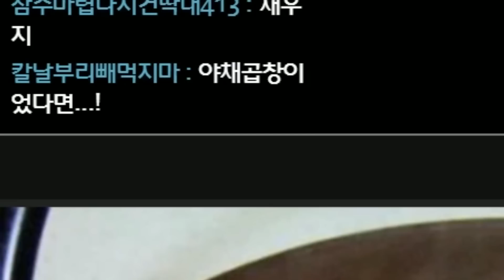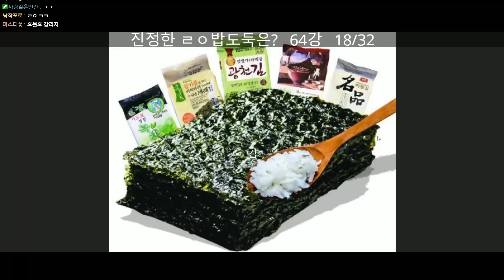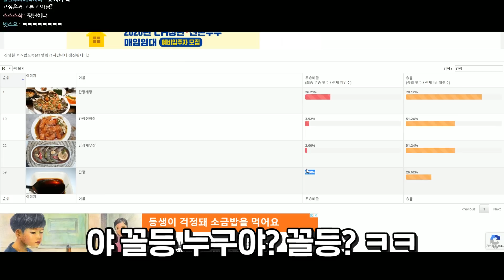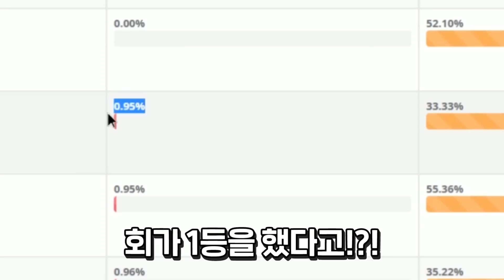입에 군침도는 레알 밥도둑 월드컵ㅋㅋㅋ바로 밥 3공기 뚝딱띡똑뽕뽕ㅋㅋㅋㅋ : 이상형월드컵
*뚝따따따따딱